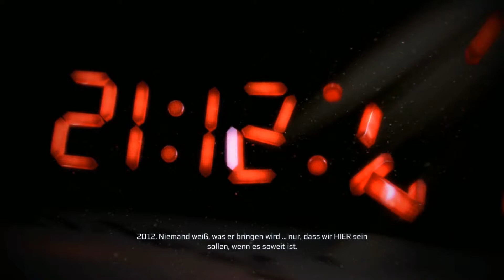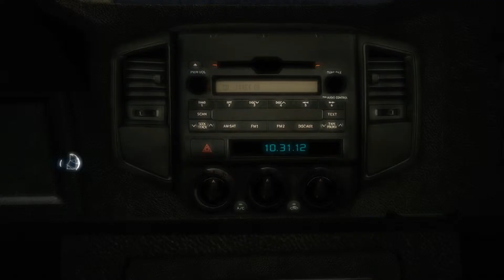Let's Play Assassins Creed 3 #001 - Der Assassine kehrt zurück [Deutsch] [HD]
Ab heute schlüpfen wir in die Rolle von Desmond Miles, und versuche uns gegen die Templer zu behaupten,welche uns das Leben schwer machen wollen. Doch zum Glück sind wir nicht allein ;)

PS: Aufgrund dessen, das mein Rechner wieder Mucken macht weiß ich leider noch nicht wann die nächste Folge erscheinen wird. Ich hoffe aber noch ende dieser Woche ;)

WICHTIGER HINWEIS:
Wenn dir das Spiel gefällt, unterstütze die Entwickler und kaufe dir den Titel oder die Serie im Original